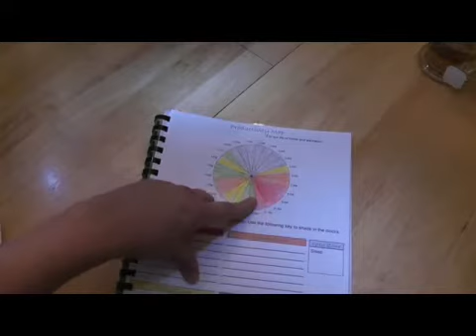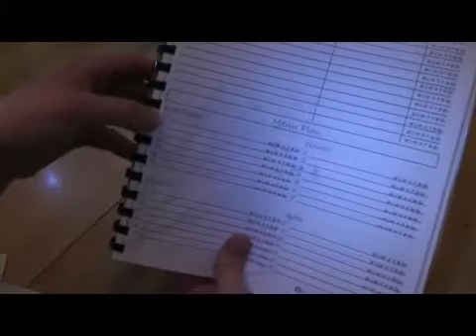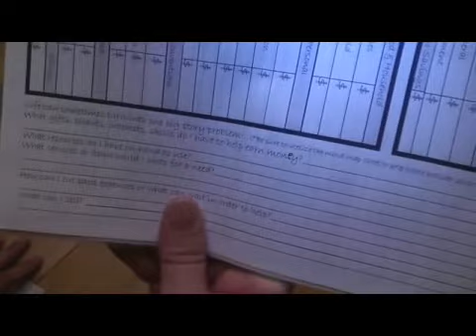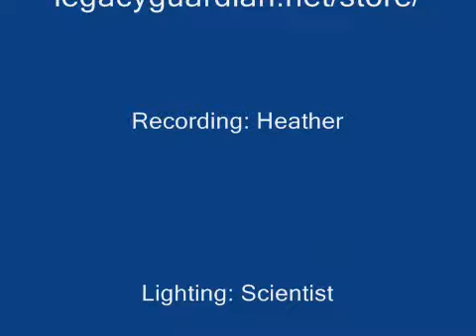Plan It Out Right Homeschool Planner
Find freedom with the Plan It Out Right Homeschool Planner (teacher's edition)! Tailor it to you and your kids so you can plan it out right for you!